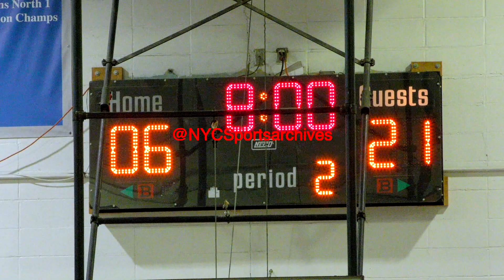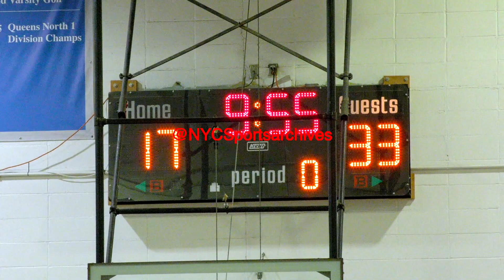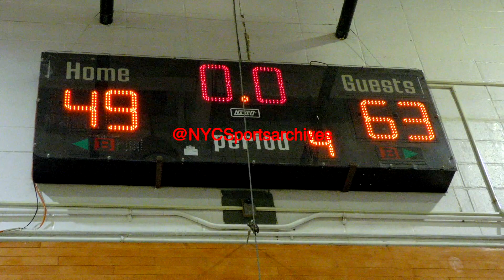QHST v Brandeis Boys Basketball 12 30 2023